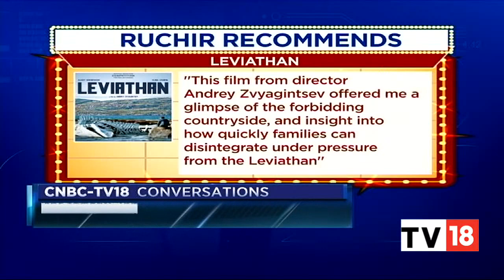Ruchir Talks About The 'Joy' Of Discovering Different Cultures Through Movies | CNBC Conversations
Ruchir Sharma a famous author of  3 successful books on emerging markets, a strategist, and an investor unravels his passion for cinema,  in all shapes and forms. He talks about the joy of discovering great content.
Get to know more of his views on the Global Cinema in this segment of CNBC TV-18 Conversations.